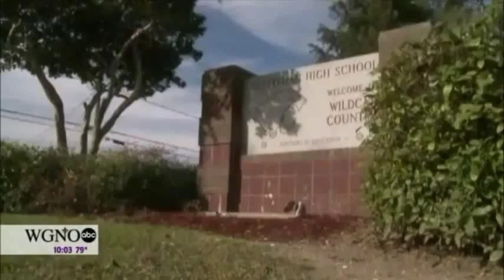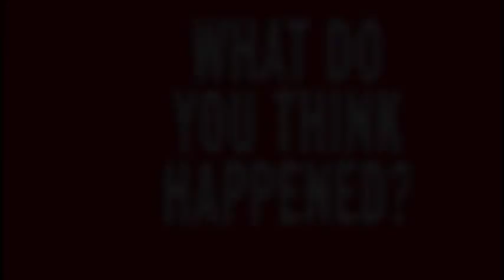Student Videoed THREESOME With Destrehan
Student Videoed THREESOME With Destrehan Teachers Shelley S  Dufresne And Rachel Respess!!!